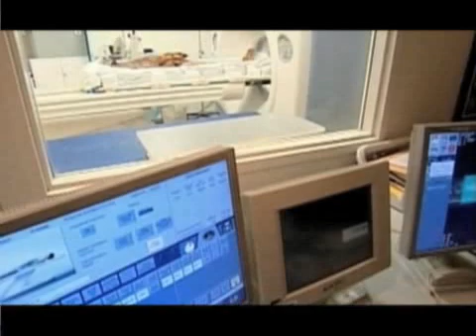Egypt Mummy Has Sex Changed - National Geographic